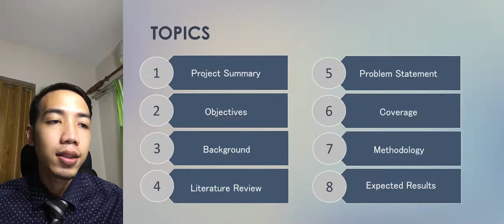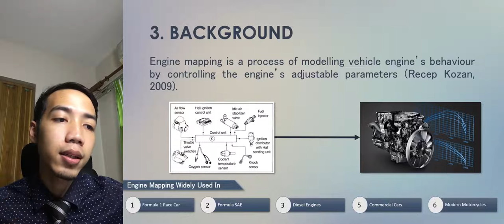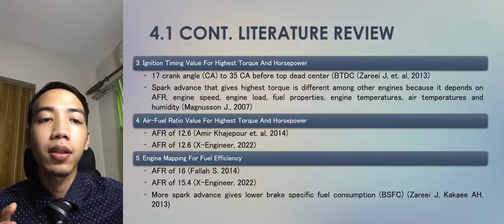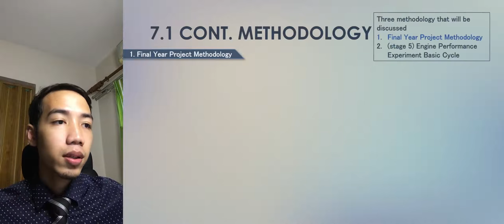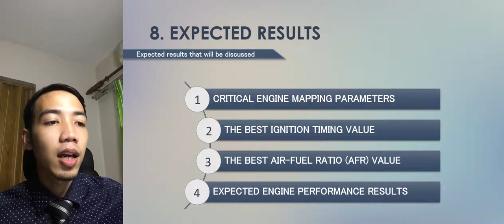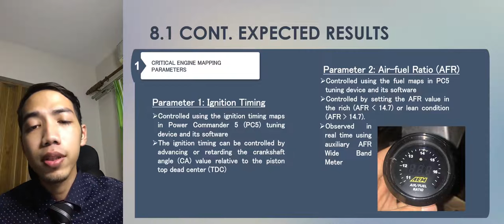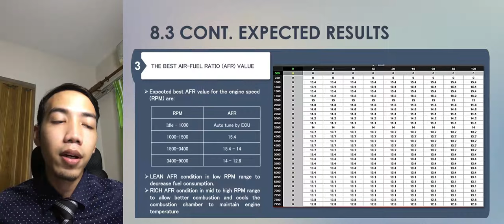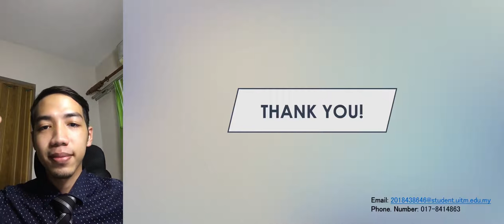MEC601 FYP1 PROPOSAL PRESENTATION VIDEO FORMULA SAE ENGINE MAPPING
FYP TITLE: ENGINE MAPPING OF FORMULA SAE CAR ENGINE